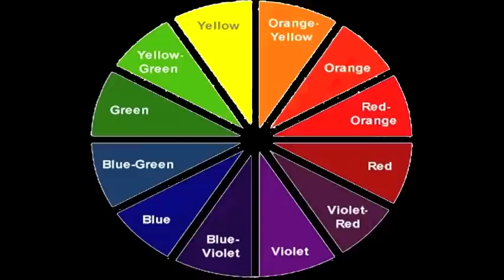Painting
Tools and tips on beginning acrylic painting for middle school